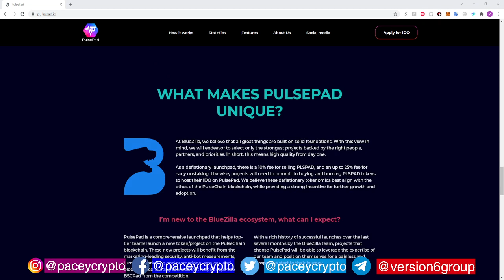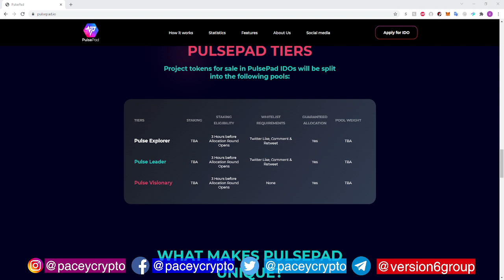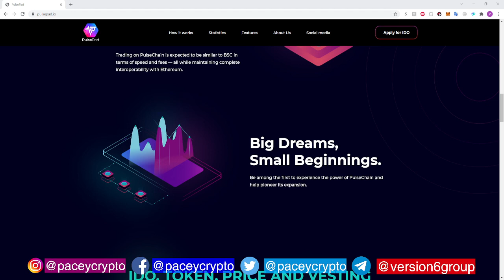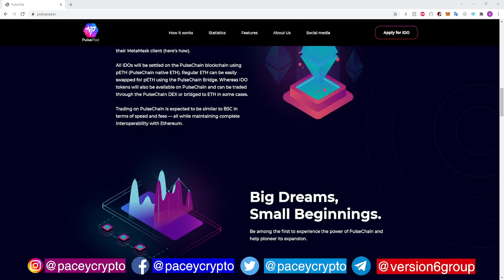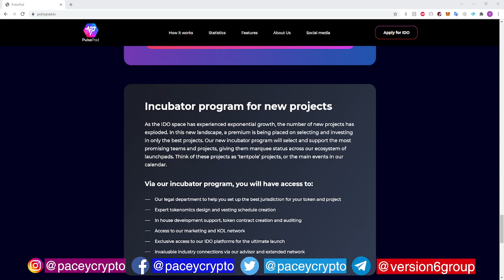Pulse Pad IDO Allocation Round Launch Nov 10 2021 8 AM UTC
Join Gemini to get a Bitcoin Wallet and earn a FREE 10 dollars worth of BTC for using my

to listen to your favorite music and stream the latest for free